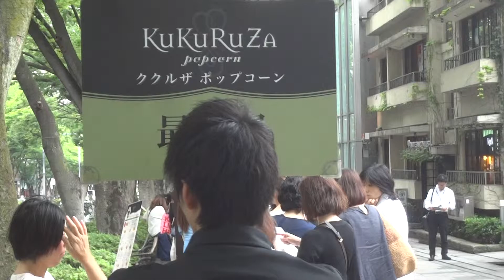東京の行列 表参道 ククルザ ポップコーン（KuKuRuZa popcorn) 2014.6.24 Omotesando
東京の行列　表参道　ククルザ　ポップコーン　表参道ヒルズ